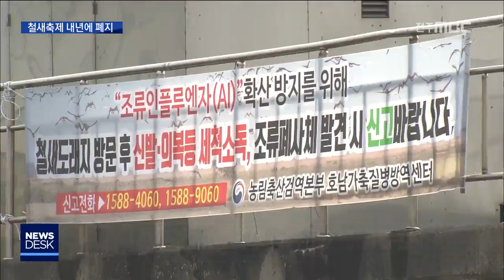[뉴스데스크] 공포의 AI, 철새축제도 폐지